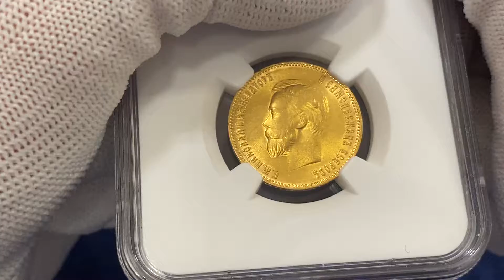Russia 10 Roubles 1903 AP NGC MS 63